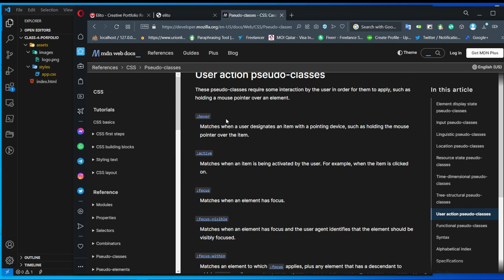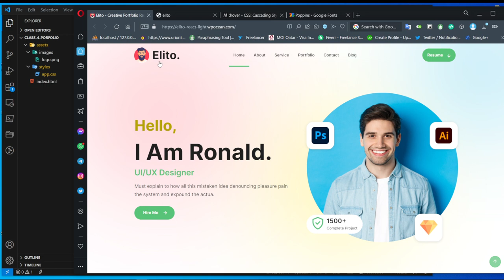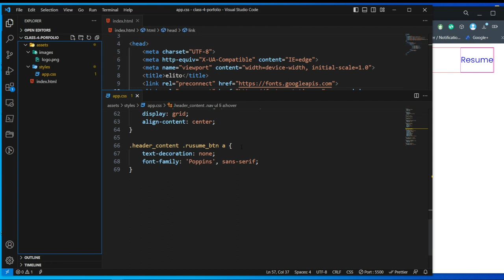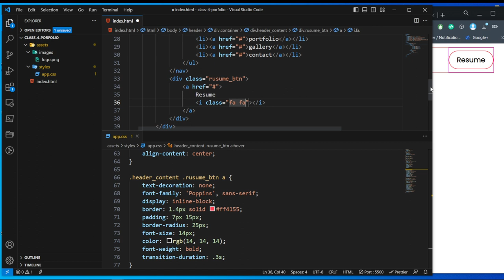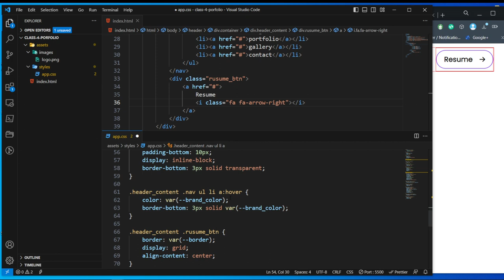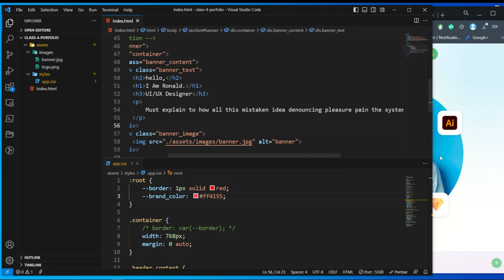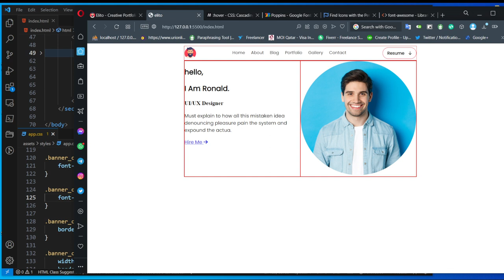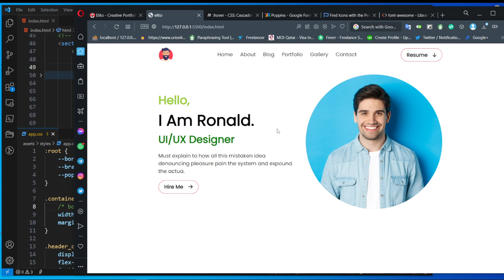Complete web design course: b9 e6 - hover, button design, transition, banner design